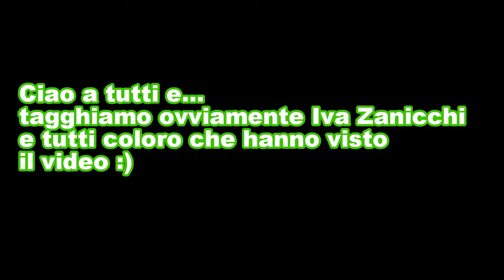100 domande per conoscersi... TAG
Neanche noi potevamo sfuggire a questa prassi dei vlog su youtube... Se 100 domande non vi sono bastate, potete sempre suggerirne altre nei commenti. Buona curiosata e arrivederci al prossimo video!

1. Nome?
2. Soprannome?
3. Numero di candeline sull'ultima torta di compleanno?
4. Data in cui spegni quelle candeline?
5. Segni particolari?
6. Luogo di nascita?
7. Altezza?
8. Colore degli occhi?
9. Colore dei capelli?
10. Numero di scarpe?
11. Occhiali?
12. Hai piercing?
13. Tatuaggi?
14. Animali domestici?
15.Ti piace il tu lavoro?
16. Ti sei mai ubriacato/a?
17. Ti sei mai innamorato/a?
18. Hai già amato qualcuno al punto di piangere?
19. Hai mai avuto incidenti in macchina?
20. Hai mai avuto incidenti in moto?
21. Vino rosso o vino bianco?
22. Coca Cola o Pepsi?
23. Lemonsoda o Oransonsoda?
24. Caffé normale o macchiato?
25. Caffè zuccherato o amaro?
26. Zucchero normale o di canna?
27. Coperta o piumone?
28. Lasciare o essere lasciati?
29. Colore dei calzini?
30. Numero favorito?
31. Film preferito?
32. Citazione?
33. Computer o Play Station?
34. Giorno della settimana?
35. Canzone preferita attuale?
36. Canzone preferita?
37. Programma televisivo?
38. Telefilm preferito?
39. Cartone preferito?
40. Hai mai nuotato nudo/a?
41. Cocktail preferito?
42. "Sogno o son desto"?
43. Sport praticati?
44. Sport preferito da vedere dal vivo?
45. Sport preferito da vedere alla TV?
46. Pasta o pizza?
47. Come ti vedi da qui a 10 anni?
48. Cosa fai quando ti senti giù?
49. Parolaccia che dici più spesso?
50. Frase che dici più spesso?
51. Cosa odi?
52. Chi non sopporti?
53. Qual è la cosa più bella che esiste?
54. A che ora vai a dormire?
55. Destrorso/a o mancino/a?
56.Segno zodiacale?
57. Punto debole?
58. Ricordo più brutto?
59. Ricordo più bello?
60. La migliore qualità?
61. Il peggior difetto?
62. Qualità che ti riconoscono?
63. Difetto che ti attribuiscono?
64. Di cosa hai paura?
65. Un obiettivo?
66. Il tuo primo pensiero la mattina?
67. L'ultimo pensiero prima di andare a letto?
68. La prima cosa che guardi in una persona del sesso opposto?
69. La qualità che cerchi in una persona del sesso opposto?
70. Sai cantare?
71. Credi in te stesso/a?
72. Pensi di essere attraente?
73. Vai d'accordo con i tuoi genitori?
74. Suoni uno strumento?
75. A che età il primo bacio?
76. A che età la prima volta?
77. Nome preferito?
78.Nome che odi?
78.Meglio tentare ma poi pentirsi o nn tentare e rimpiangerlo?
80. Credi nel destino?
81. Credi in Dio?
82. Sangue freddo o caldo?
83. Inverno o estate
84.Mare o montagna?
85. Sai chiedere scusa?
86. Sei permaloso/a?
87. Cosa cambieresti di te?
88. Hai mai rubato?
89. Ami il rischio?
90. Sai stare solo/a?
91. Sei felice?
92. Vuoi avere figli?
93. Matrimonio o convivenza?
94. Essere o apparire?
95. La bella o la bestia?
96. Sai abbassare la testa?
97. L'emozione che più ti tocca?
98. Cosa non faresti mai?
99. Tre desideri al genio della lampada?
100. Ti sei rotto/a le palle a rispondere a queste domande?